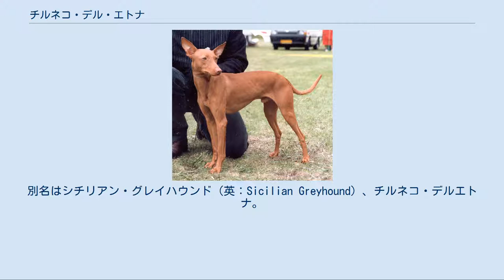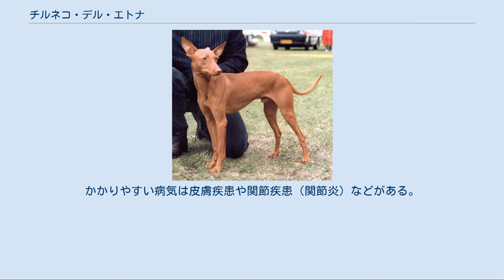チルネコ・デル・エトナ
チルネコ・デル・エトナ（英：Cirneco Dell'Etna）は、イタリアのシチリア島、エトナ山周辺地域原産のサイトハウンド犬種である。
別名はシチリアン・グレイハウンド（英：Sicilian Greyhound）、チルネコ・デルエトナ。
稀に誤表記でCirneco Delletnaとつづられることもあり、これに従ってチルネコ・デレトナ と呼ばれることもある。
 約3000年前（紀元前1000年ごろ）にフェニキア人によりシチリア島に持ち込まれた、古代エジプト原産のチズムという超古代犬種が先祖である。
このチズムが原産地に定住し、適応して進化したのがチルネコ・デル・エトナである。
尚、本種のようにチズムを先祖とする犬種は10種類以上あり、ほぼ全てがフェニキア人によって原産地へもたらされたものから誕生している。
 主にウサギやキジ、ヤマウズラを狩るのに使われた。
グレイハウンド系の犬種でありながら体が小さく小回りが利き、起伏の激しい原産地でも駆け回ることができた。
 1900年代には頭数が減り、絶滅の危機に陥ったが、シチリアの名犬種を絶滅させまいとした島民による島を上げての大々的な保護活動により、絶滅を回避することに成功した。
 その後1952年にFCIに公認犬種として登録され、世界的に知られるようになった。
現在は原産地シチリアだけでなく、ヨーロッパ各国でも飼育が行われるようになった。
しかし、原産地以外では、姿は似るがデル・エトナよりサイズの大きいマルタ原産のファラオ・ハウンドのほうが人気であり、あまり多くは飼育されていない。
 グレイハウンド系の犬種ではあるが、サイズは小さめである。
姿は先祖であるチズムや兄弟種のファラオ・ハウンドによく似ている。
筋肉質の引き締まった体つきで、サイトハウンド犬種であるためスリムでマズル、首、脚、胴、尾が長い。
目は小さいが眼光は鋭くなく、瞳の色は琥珀色である。
火山地帯の出身であるため足腰が非常に強く、スタミナも多い。
耳はろうそく耳、尾は飾り毛のない先細りのサーベル形の垂れ尾。
コートはスムースコートで、暑さには強いが寒さに弱い。
毛色はレッドやブラウン・アンバー（茶琥珀色）などで、それにホワイトのパッチが入ったものもいる。
体高42〜50cm、体重8〜12kgの中型犬で、性格は陽気で愛情深い。
主人家族に対しては人懐こいが、そのほかの人に対してはあまりなれなれしくしない。
訓練やしつけをしっかりと飲み込む賢さを持ち、ペットとして飼育するのにも適した犬種である。
しかし、サイトハウンドのため運動量は多い。
尚、冬季が寒い地域での飼育の際は、その期間は服を着せるなどして保温する必要がある。
かかりやすい病気は皮膚疾患や関節疾患（関節炎）などがある。